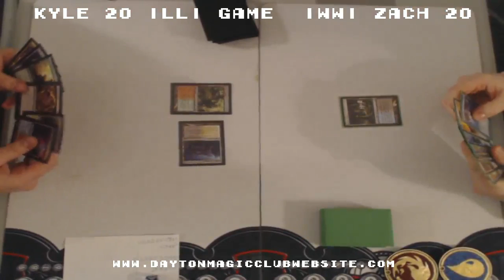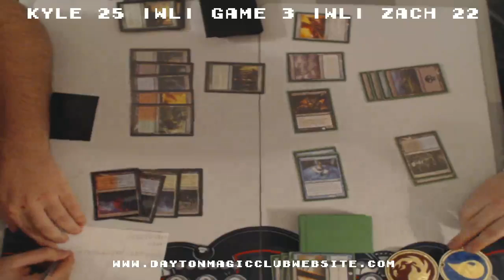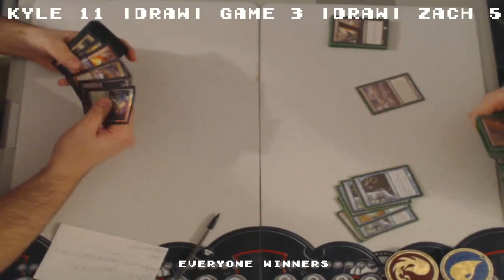DMC LIVE 1/17 (Round 2 Part 2)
Kyle McDaniel VS Zach Denger